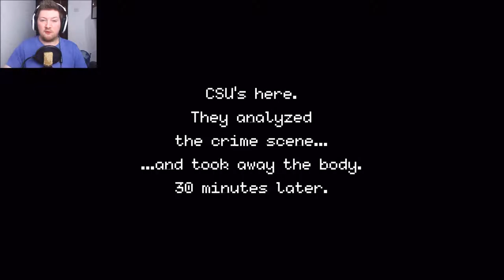The Mafia Don't Like Me | Beat Cop | Part 7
Things are getting a little spicy with the Mafia :|